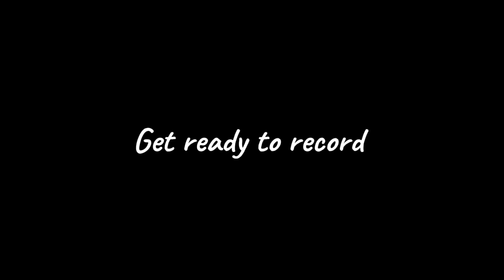for @AdrienAgreste14 mep! (I have no idea if this will be onbeat 😭)